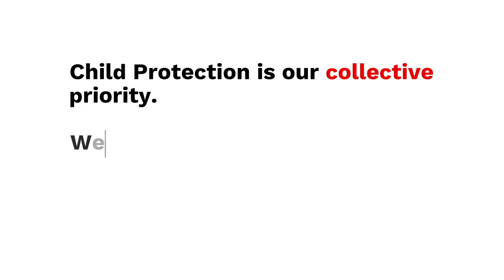Child Protection Key Asks (Part 2): Syria Protection Funding Social Media Campaign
We call on Governments and Donors to increase protection funding in Syria.

Prioritize protection for the children in Syria.